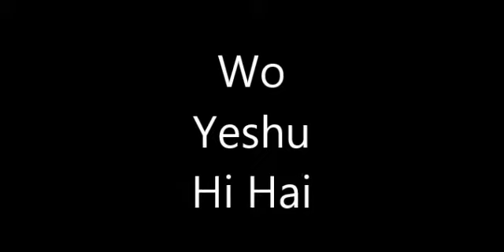Wo Yeshu Hi Hai | Then Sings My Soul | Worship Concert 2015 | ABC In India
Hindi Praise Song from "Then Sings My Soul" Worship Concert held on 20th October 2015 at the R.B. Clifford Memorial Convention Centre, Nawabganj, Unnao of Assembly of Believers' Church (ABC) in India.This worship concert was video taped live at the United Fellowship Festival 2015. To Jesus be all the glory!

This Song Is Composed By Bro. Anish Masih.